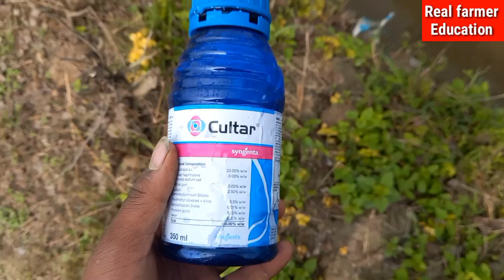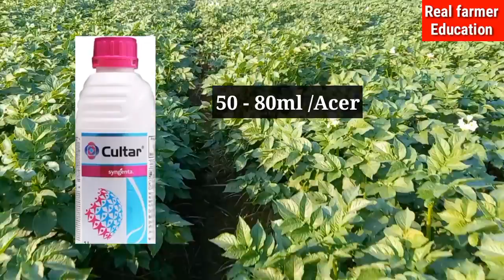Syngenta Cultar आलू में 2 साल से लगा रहा सच्चाई जानलो/Syngenta cultar dose/paclobutrazol 23%